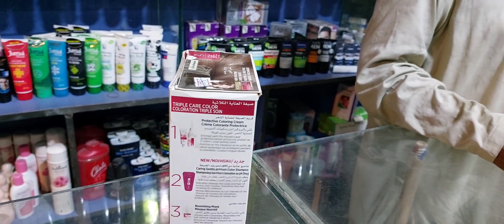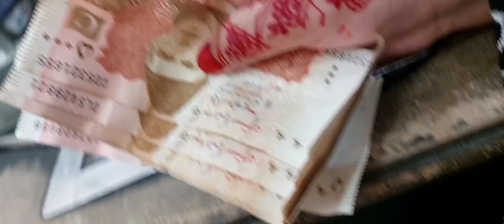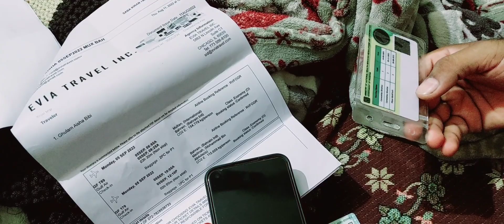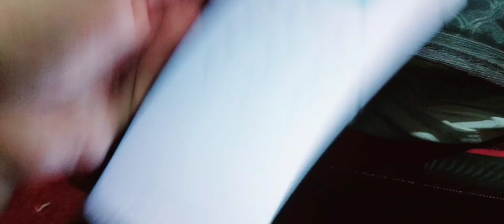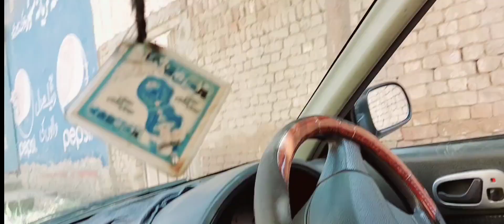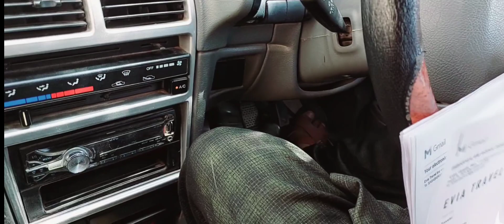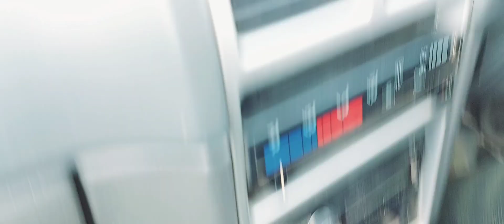Suitcase Pack Ho Gaya 🤗 Bachche Rone Lage 😢 Safar Ki Shopping 🛍 And Packing 🧳 Traveling Tips 😊